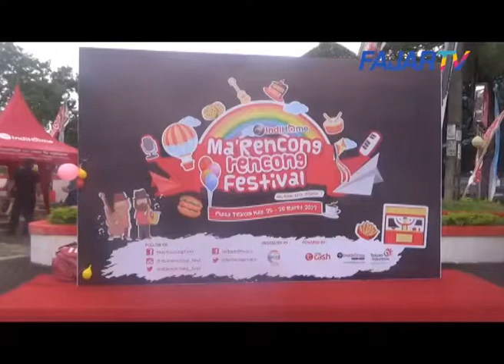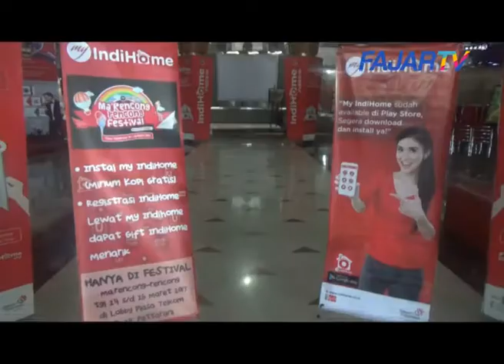(FAJAR TV) Dukung Bakat Pelajar, Indihome Buka Ruang Bakat Musik Bagi Pelajar